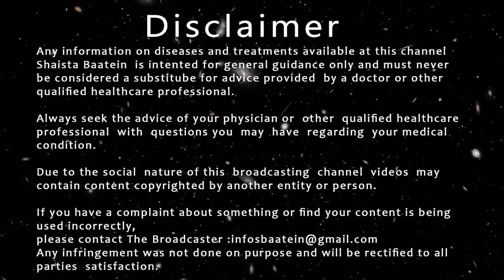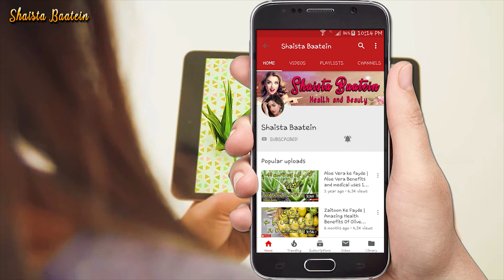Wazan Barhane/Badhane Ka Tarika | Mango Milk Shake | Gain Weight Fast In Urdu/Hindi@ShaistaBaatein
Wazan Barhane Ka Asan Gharelu Totka | Life Hacks To Gain Weight Fast In Urdu/Hindi With English Subtitles Shaista Baatein

In this video we share how to gain weight for men/women in just one month. With this helpful and easy health tips you get weight gain fast. Weight gain quickly. Healthy remedies. Low budget diet plan for weight gain. Best diet for weight gain. 10 kg weight gain in a month. Smoothie for weight gain. Mango shake for weight gain. Protein shake for weight gain. Homemade mass gainer shake for muscle mass.

Is video main apko duble aur patle jism ko mota karne ka asan desi nuskha bataya gaya hai. Jisam ko mota banane ka tarika.Is se apka wazan tezi se barhna shuru ho jaye ga aur taqat o tawanai paida hogi. Teji se bacho/Bache Vajan kaise badhaye bataiye. Weight badhane ke diet.

totke
totke hi totke
gharelu totke
gharelu totka
mota hone ka totka
totka
wazan barhane ka tarika
weight gain hacks

wazan badhane ka tarika
wazan barhane ka wazifa
wazan barhane ka asan tarika
wazan barhane ka desi nuskha
wazan barhane ki tablet
wazan bharne ka tarika
wazan barhane ka nuskha
wazan barhana tips in Urdu
wazan barani karne ka tarika

weight gain
weight gain diet plan for men
weight gain diet plan for women
weight gain diet
weight gain shake
oats recipe for weight gain
how to gain weight and muscle for skinny guys
whey protein for weight gain
diet for weight gain
oats for weight gain
who can gain the most weight in 24 hours

mango shake recipe at home
mango shake ke fayde
mango shake banane ka tarika
mango sharbat recipe
mango shake benefits
how to make mango shake
dairy milk shake
mango milkshake recipe
mango milk shake ke fayde
mango milk juice recipe

muscle gain diet
mota hone ka tarika for boys/girls
mota hone ka tablet
mota hone ka wazifa
mota hona hai to kya kare
mota hone ke tips
mota hone ke liye
mota hone ka syrup
mota hona hai to kya karna chahie
face ko mota kaise kare
face mota kaise kare girl/boy
face mota karne ka tarika
chehra mota karne ka tarika
chehra mota kaise banaen
chehra mota karne ke liye kya khaye
Totkay hi totkay
Mota hona tips
Gharelu hacks
totke hi totke
Totke in urdu
Gharelu totke
Gharelu totka
Urdu hacks

Aisha health with beauty
Saba g health & beauty tips
natural cures
Urdu lab
health time
secrets of natural recipes
ubqari totkay
dr zee
fit tuber
dr afzal critical care medicine
Healthy Natural Remedies
Mohsin Bhatti
ayesha nasir
Sehat zindagi
BodyHub
BestieHealth
LITTLEDIY
Vaidkumarkegharelunuskhe
NaturalHealthTips786
DrMuhammadIbrahim
Home Fitness Challenge
Aneela G Home Tips
Bilal Kamoka Fitness
Dietitian Shamsa Malik
oladoc-FindtheBestDoctors
Healthy LifeStyle by Shahzad Basral
Healthy Keto with Dr Khalid Jamil
Ayesha Nazir
Rohit Sachdeva
Health City
RECIPES FOR YOU
be natural with jyotika
SAAOL Heart Center
Tips Theatre
dr lokendra gaud
dr neeraj pahlajani
Arooba Health and Beauty
Aaj Entertainment
Patwari Fitness
GIS Services
Dr Anil Rajani
Marham Find A Doctor
Listen Your Body
Health care center
Nobadaddiction
getfitbyivana
Chloe Ting
Dilkash Beauty
Health Matters Pakistan
Shakeel Abbasi Official
Api G Health And Beauty Tips
Dr Naveed Health Care
Dr Umme Raheel
DailyHealthPost
Hakim Suleman Khan
Jeevan Kosh
دكتور بيرج بالعربي
Health and Joy
QAS Health
Incredibly healthy
Diet zone
Rukhsana Junaid
Anaya health and beauty tips
Dr mandeep dahiya scientific
ducky bhai
sistrology
ary digital hd
shan e ramzan 2024
Surah Rahman
Makkah live
zaraib
zalmi
mo vlogs
phoozz
vampire yt
nishu tiwari vlogs
sitara yaseen
saba faisal
rabia faisal
chai ki diwani priyanka